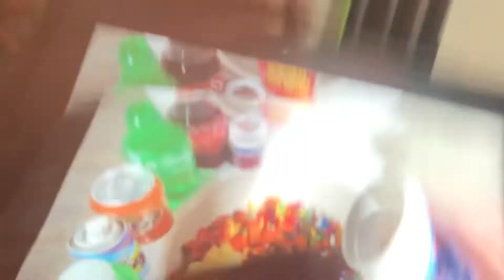Will It Flush part 2